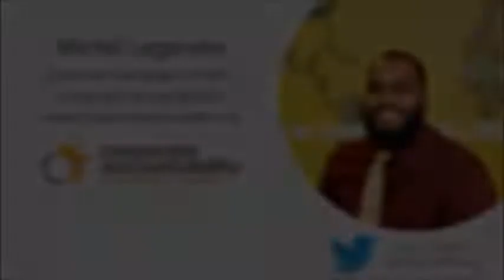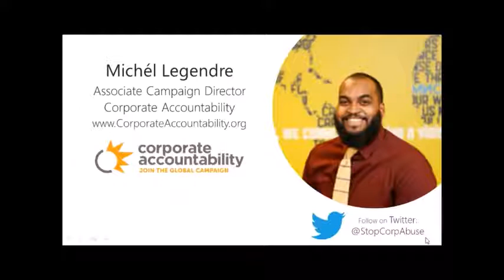Tobacco industry interference continues to be big obstacle for sustainable societies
These are highlights of a presentation made by Michel Legendre, Associate Campaign Director at Corporate Accountability in World No Tobacco Day Webinar Series in May 2018. To watch his full presentation please see the recordings of 2018 World No Tobacco Day Webinar series (see these two links for more details on each of the 2 Webinars hosted on World No Tobacco Day 2018

These highlights were part of the 24th August 2018 Webinar too on the theme of "Why 73rd UN General Assembly must not ignore tobacco control?"

Thanks

Facebook.com/CNS.page